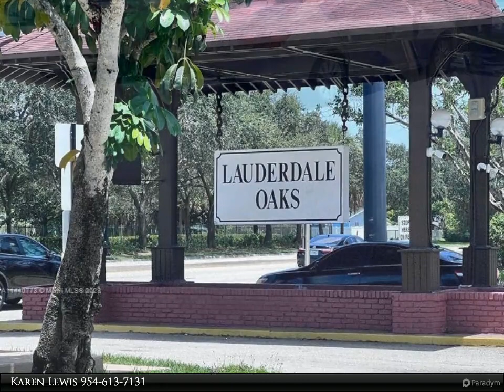Homes for Sale - 3081 NW 47th Ter #107, Lauderdale Lakes, FL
Please enjoy this property video created by Align Right Realty

$125,000, 2 bed, 2.00 bath, 922 SF, MLS# A11440773

Fantastic opportunity in a 55+ community! Each floor features a laundry room. This property does need some work but has great rental potential or first time homeowner. Community has 24/7 security, and access to a clubhouse, pool, and gym. With buses to stores, and immediate rental availability,

2 full bath

Karen Lewis
Align Right Realty K1 Group